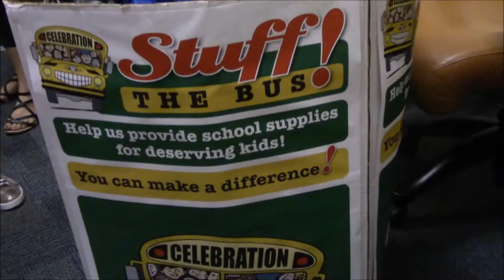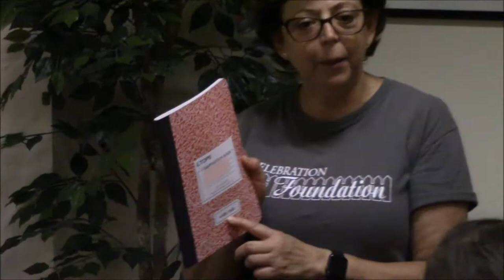Stuff The Bus with School Bus Diaries